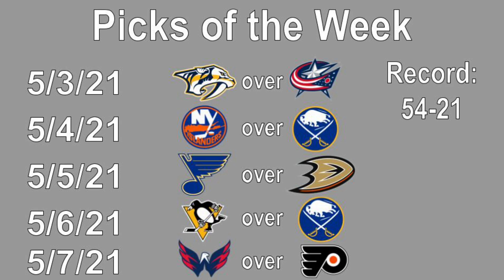NHL Picks of the Week: 5/2/21-5/8/21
Here are my 5 game picks for this week in the NHL.  Just trying to pick winners.  My record is 54-21 on the season

Huge thank you to my Patrons:
Matt
Danny
Mike+Julie
100% Dork
Musheg

Thank You to Superstar Members: Danny Jaillet, יוסי יושע, IslesGirl3, Slapshot Sweethearts Podcast FanBase, and 100% Dork